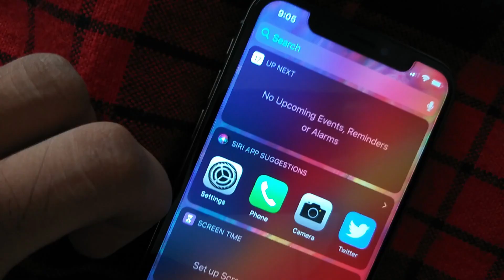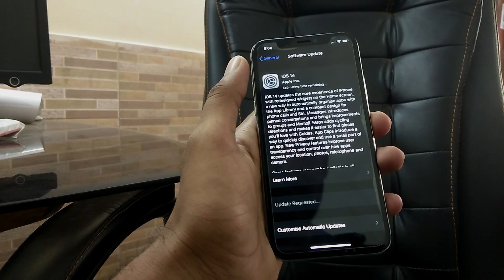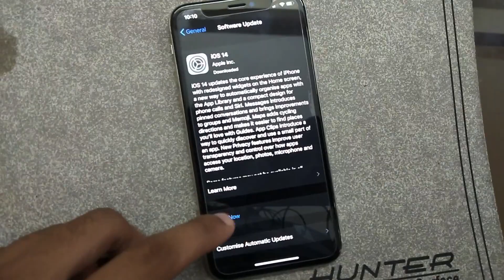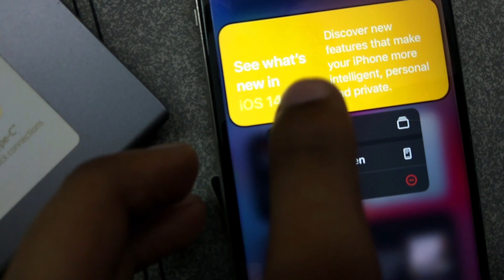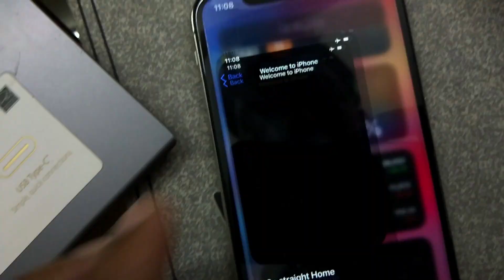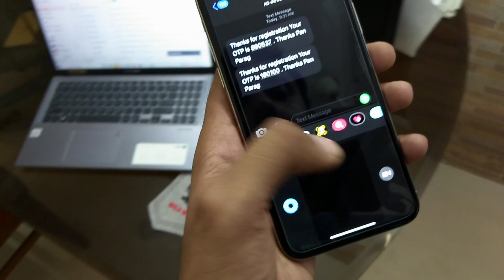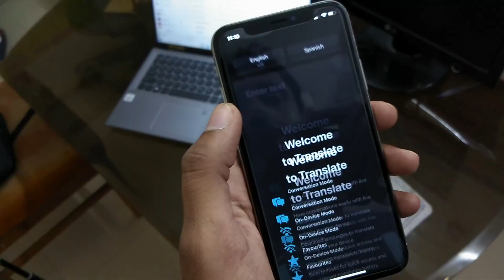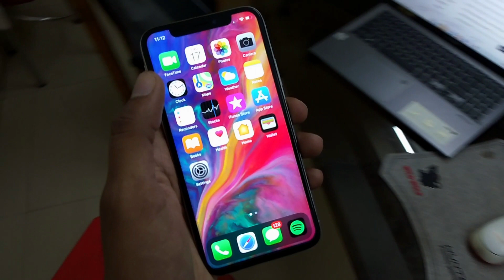How To Update iOS 14 in iPhone X || Apple software Update in Hindi Full Details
Hi Guys in this video i showed you how to update iOS 14 in iPhone 6s and above variants of Apple devices, This is really interesting software update because first time we are getting pre installed Voice translation apps by Apple and other Design Widgets and Features we also can read about iOS 14 Story phone why its different from others software version I hope you enjoyed this video and already subscribed and like this video and channel.

I N S T A G R A M  ▶ (@TechBykhatri)